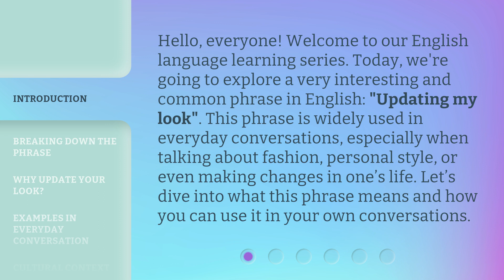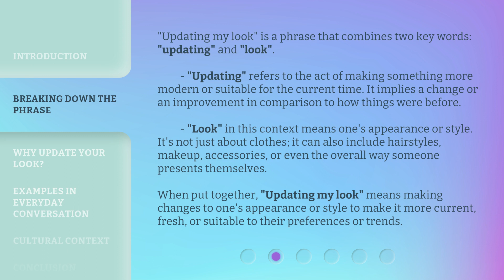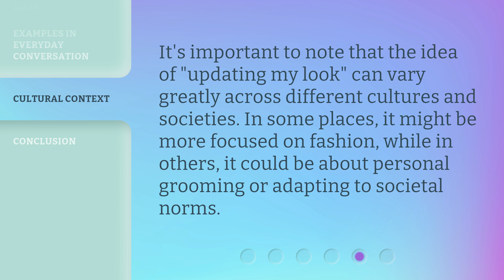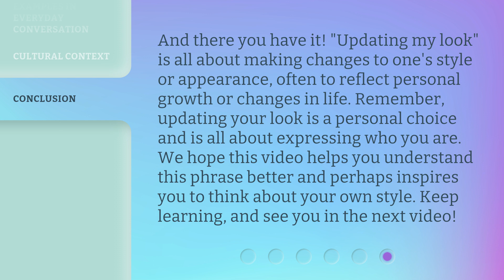Revamping Your Style: Understanding "Updating My Look"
00:00 • Introduction - Revamping Your Style: Understanding "Updating My Look"
00:38 • Breaking Down the Phrase
01:24 • Why Update Your Look?
01:47 • Examples in Everyday Conversation
02:14 • Cultural Context